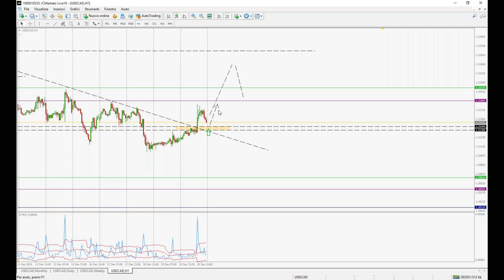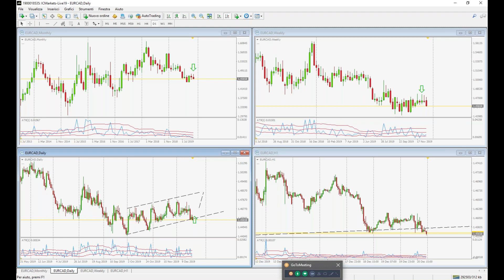analisi di contesto difficile antipatica ma fondamentale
offerte di Natale

ProfessioneForex: la prima scuola di trading forex online in Italia che consente tramite corsi specifici, guida forex per principianti, libri sul forex... di comprendere il mercato forex diventando forex traders consapevoli e profittevoli.
Blog, Forum, Strategie, Trader Professionisti, Expert Advisor
Corsi Forex.